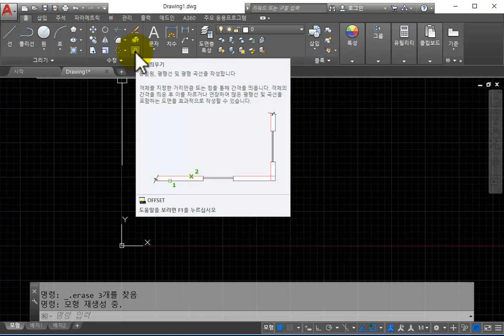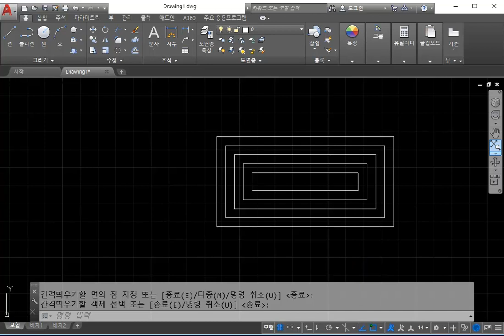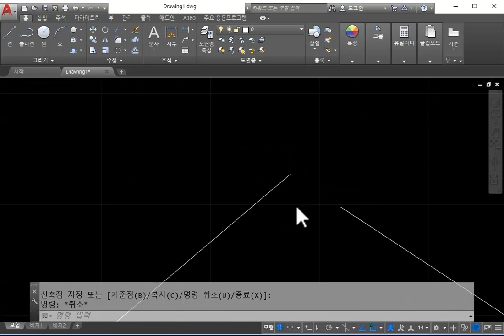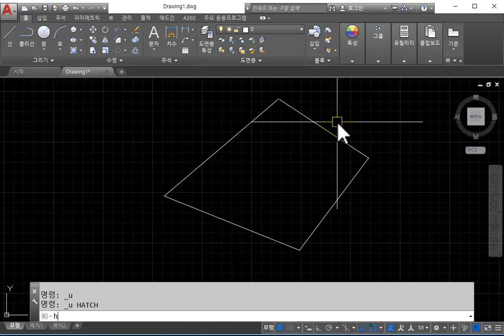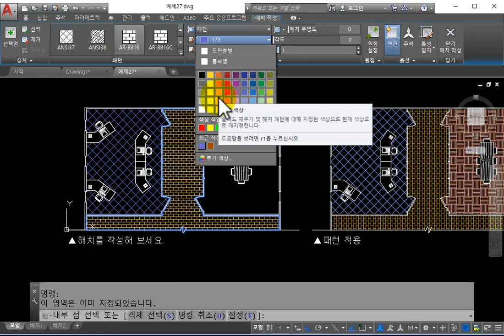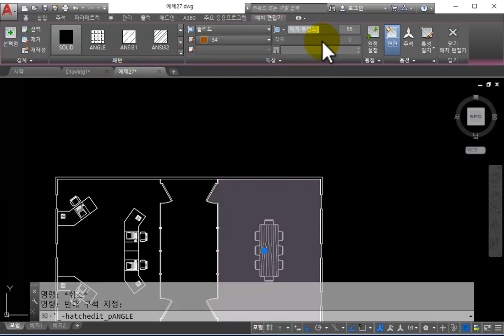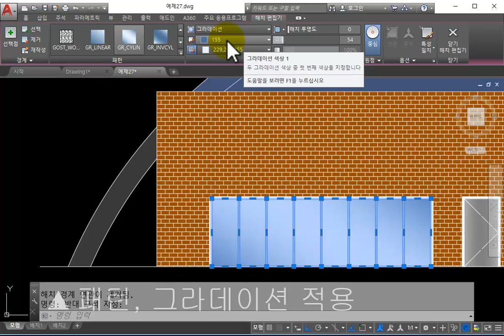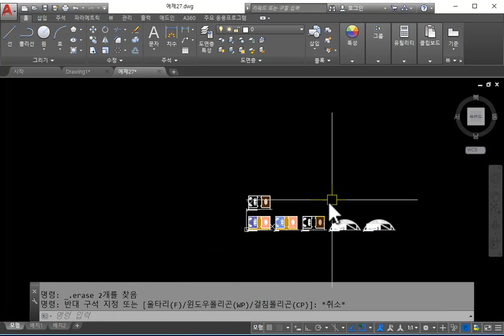오토캐드 5주차 - 2 간격띄우기, 해치, 그라데이션